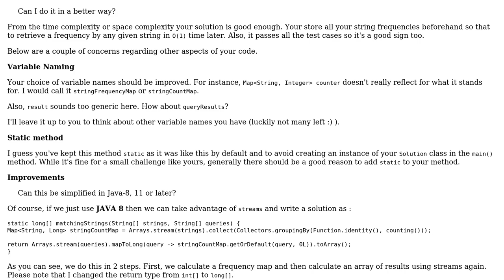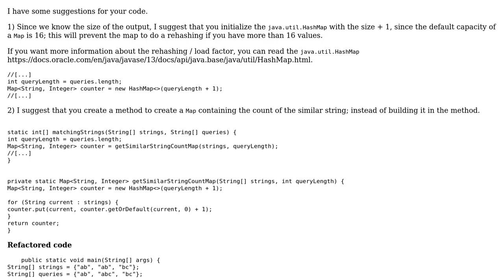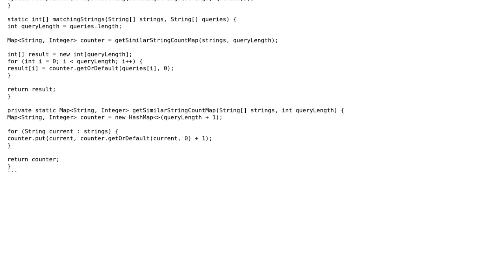Given n input strings and m query strings, find each query frequency in the list of input strings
With thanks & praise to God, and with thanks to the many people who have made this project possible! | Content (except music & images) licensed under CC BY-SA | Music | Images & others | With thanks to user rolfl user Doi9t user bhathiya-perera user Anatolii and the Stack Exchange Network Trademarks are property of their respective owners. You are responsible for your own actions.